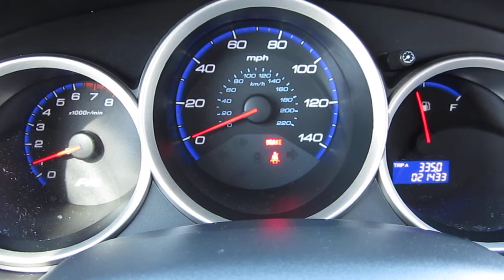2007 Honda Fit, blue - Stock# B2081 - Startup